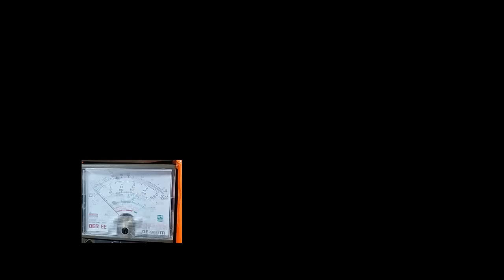How to change super io chip Change & Replace || Farid Electronics 360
ফরিদ ইলেকট্রনিক্স ৩৬০, Farid Electronics 360

How to change super io chip Change & Replace

IT8226 Super io chip replacement going wrong - part 2

IT8226 Super io chip replacement,motherboard repair lesson,motherbord repair guide tutorial